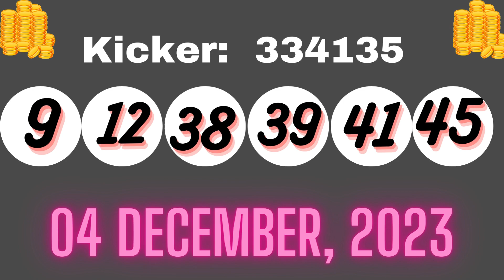Ohio Evening Lottery Draw Results Dec 05, 2023 - Pick 3 - Pick 4 - Pick 5 -Classic Lotto - Powerball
Today December 05, 2023, Find in this video the Ohio evening lottery live drawings results, Top payouts(prizes), and the latest winning numbers. These Ohio Evening lotteries' live drawings results are drawn in the evening time daily.

The Ohio Evening Lottery live draw results are broadcasted in the Evening daily at 07:29 p.m., ET. by The Ohio Lottery Commission. Every day, The Ohio  Evening Lottery live draws videos are uploaded on this YouTube Channel "Lottery Results". For other USA States lottery results, winning numbers, payouts, and news.

Find in this post, Pick 3 Evening, Pick 4 Evening, Pick 5 Evening, Rolling Cash 5, Classic Lotto, Powerball, Mega Millions and Lucky For Life live drawing lottery results, jackpot prizes, and winning numbers for today Dec 05, 2023, past 30 days.